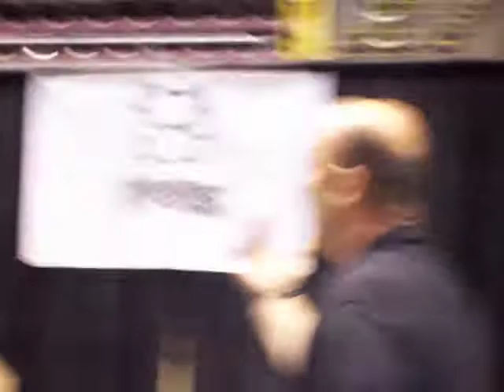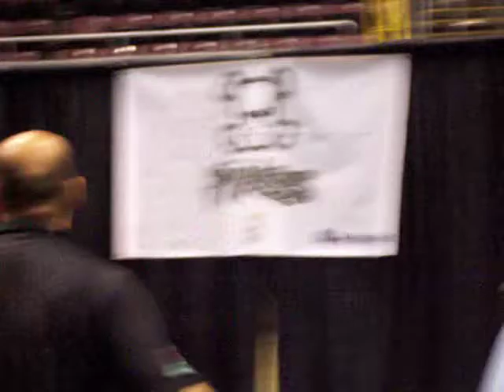Peoria Pirates coach Mike Hohensee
Mike Hohensee, moments after being introduced as new head coach of the Peoria Pirates, diagrams a play on the Carver Arena turf during his af2 press conference May 19, 2009.